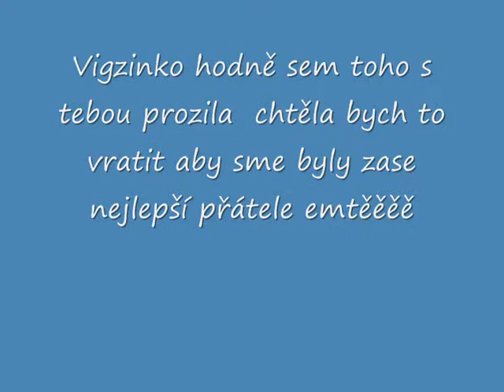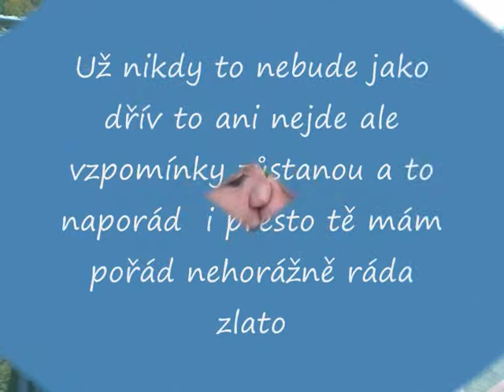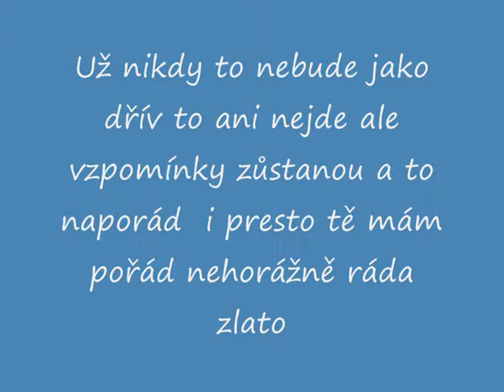Strácím tě Vigzinko moje